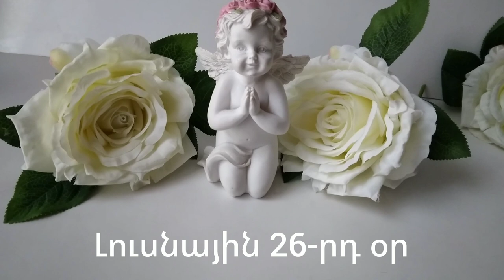🌛ԼՈՒՍՆԱՅԻՆ ՕՐԱՑՈՒՅՑ 🌜/ ՄԱՐՏԻ 18 / 2023թ 🌹🙏 / նվազող լուսին 🌙